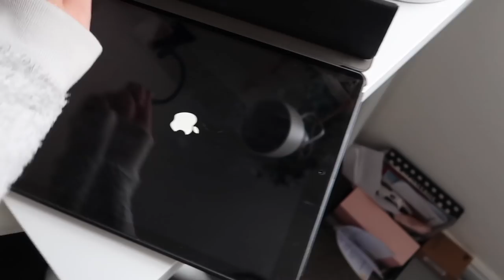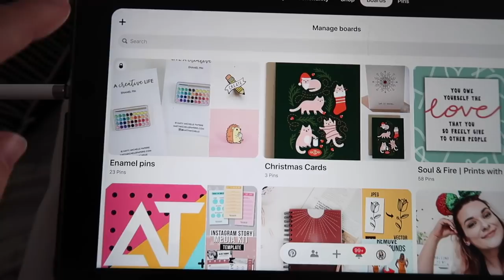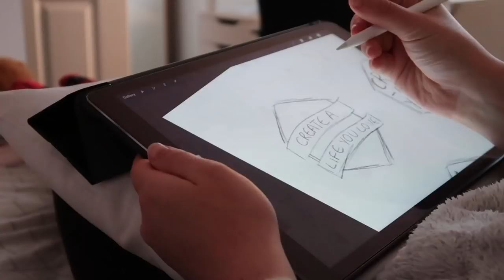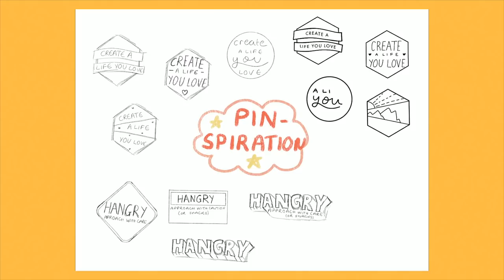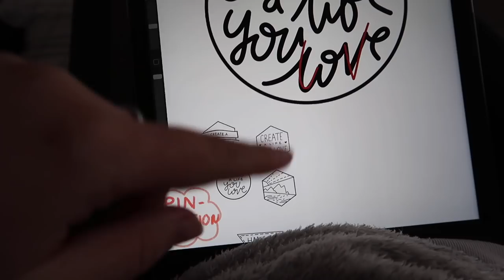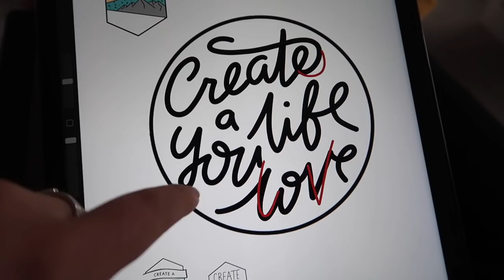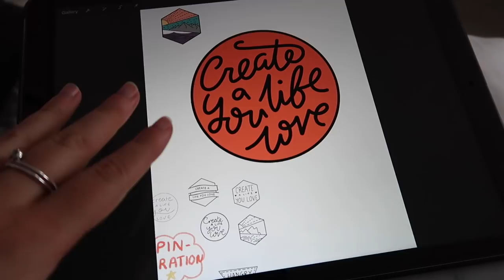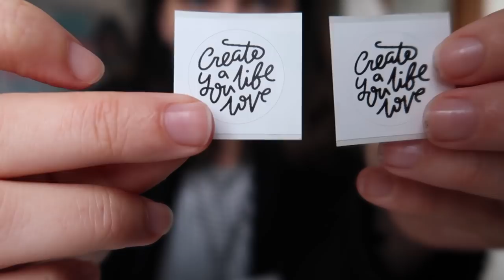DESIGNING CUSTOM ENAMEL PINS (Using Procreate & Illustrator) | Studio Vlog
Help me design custom enamel pins for sale! I'm using procreate and illustrator to refine my design and get everything perfect in this weeks studio vlog. Designing new products is my fave!

Help me design custom enamel pins for sale! I'm using procreate and illustrator to refine my design and get everything perfect in this weels studio vlog.

✿ studio vlog graphic design portfolio